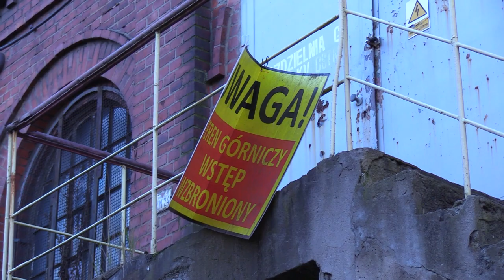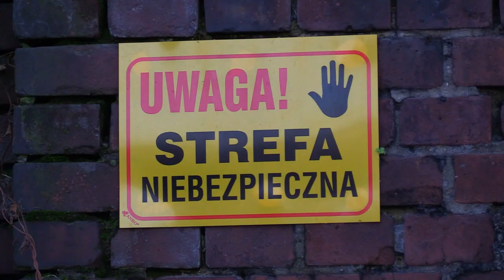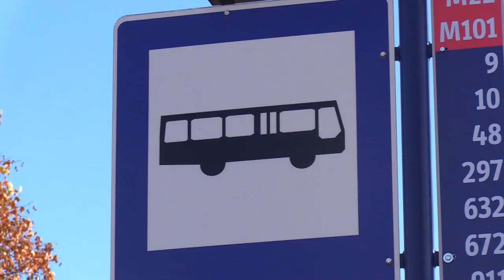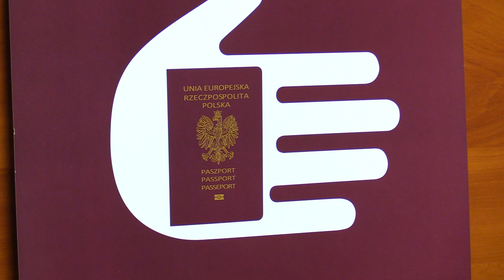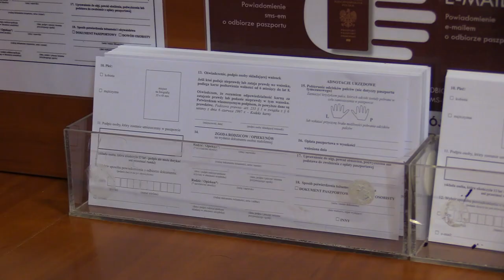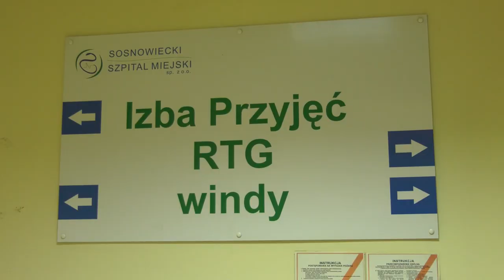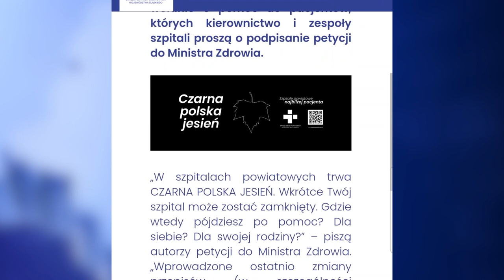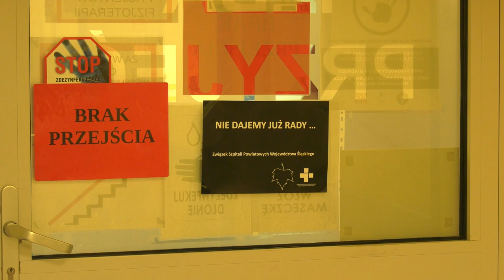TVS SILESIA FLESZ 08.11.2022